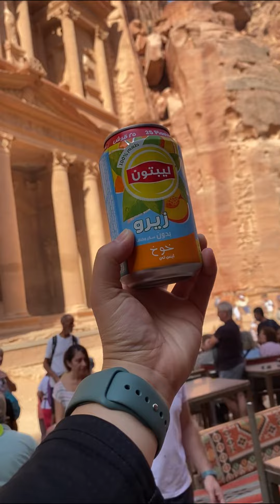Pinoy Lakwatseros in Petra. 🇯🇴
One of our best-est travel, so far. Petra, as one of the UNESCO World Heritage, is just surreal. You’ll be amazed by how amazing the stone carvings are! But, the place is not for the faint-hearted.

WARNING: To see the best views, you have to walk a thousand steps and climb a thousand stairs (steep ones included)!

You can rent a donkey or a horse for 10 JOD, if you dont want to be tired. 🏇

TIPS: 🤓
Arrive at 6am (to convert your Jordan Pass/to buy a ticket)
Start the climb early to avoid the crowd and the heat
Stay in Petra for 2 days to visit all
Petra, Wadi Musa- most expensive according to locals, esp inside Petra, so make sure to bring food, fruits and enough water.
Wear APPROPRIATE CLOTHING PLS!
Comfy socks and footwear is a MUST!
Plan your journey with the free map in the information centre
Bring smaller bills to pay for your drinks/climb as some won’t give the change

✨The iced tea in the vid is like £7 !
Beware that prices vary— WELCOME TO JORDAN!!

Be careful of the “free” rides as they’re scams.

Apart from that, comment if you have questions ♥️

App: inshot